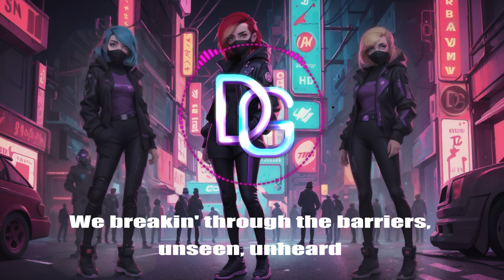DIGI - "Hacker Queens" (Lyrics)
🎵 A.I. Song Cover 🎵 Lyrics written by @TheXinnox  ⬇️
Yeah, that's our arrival (Arrival)
DIGI !
(Mmh-Mmh)

Virus threats? Jokes on them, we rewrite the code (Code)
Got the system dancing, to the rhythm we impose (Whoa)
Underestimate us? Never a chance (Chance)
Shattering barriers, in this digital dance (Dance)

Hear the data streamin', a symphony of bytes
Fingers flyin' on the keys, in the digital night
We breakin' through the barriers, unseen, unheard
But the revolution's comin', minds crakin'

Hack, hack, Hack
Hacker queens (Hacker queens)
Queens, elevate, reach for the hights
Elevate, elevate, Hacker queens

Binary whispers, secrets in the code (Code)
We infiltrate the network, undetected on the road (Road)
Firewall's no match, our skills on overload ('load)
Leavin' trails of stardust, wherever we explode

Information warriors, guardians of the light
We fight for freedom, with every keystroke in sight
Unbreakable spirits, guardians of what is true
We fight for freedom, our resistance cuts through
Through

We're the anomaly, the glitch in the matrix
Breaking free from limitations, ain't no turning back this (This)
Digital revolution, led by a girl gang (Girl gang)
Redefining power, with every key we bang  bang

Hacker queens, forever is our name
Yeah, yeah, yeah, the hacker queens reign supreme